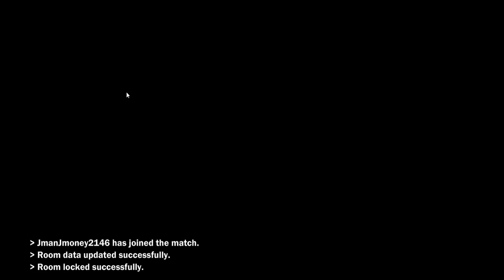More SSF2 with John!